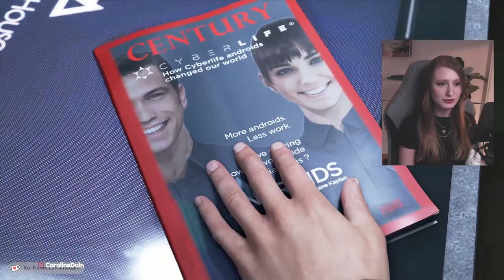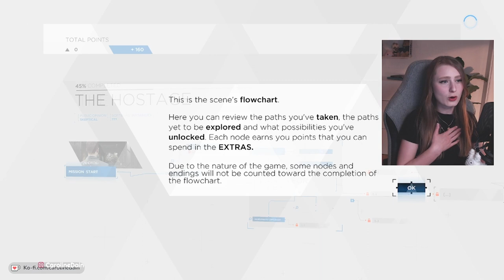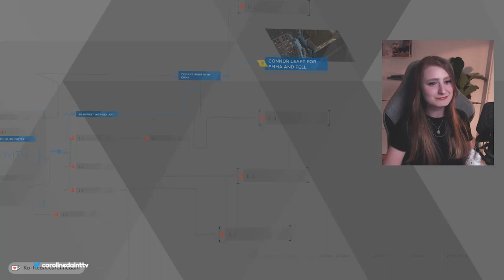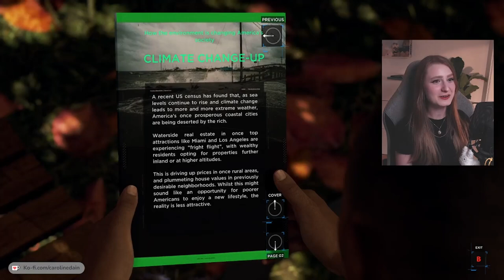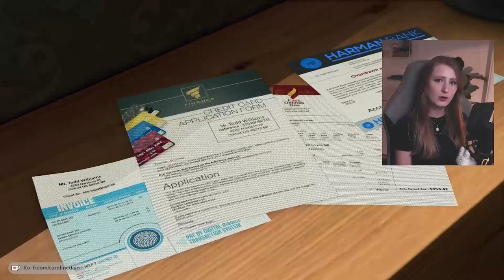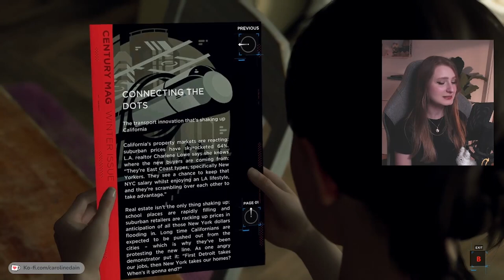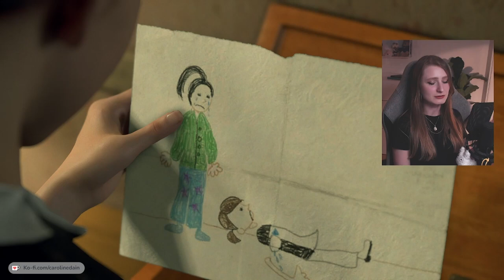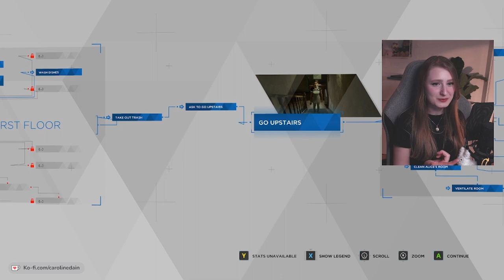FIRST TIME PLAYING Detroit Become Human | I CAN'T BREATHE | Part 1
*CHECK TRIGGER WARNINGS BELOW

This is a game that I have wanted to play for such a long time and I am excited to finally get in to it. I have a feeling this is going to be a journey and a half, with tears and lot of difficult choices but I can't wait to see what the game has to offer!

*Trigger Warning: (spoilers) Sexual material and nudity, sex club, androids in revealing outfits, violence, blood, drugs.

ABOUT
Hiii,
I'm Caroline, also know as Princess Cora! I'm a content creator and streamer on twitch who love playing games, reading books and watching movies! I'm currently playing Life is Strange and Final Fantasy. I hope you enjoy your time here hanging out with me! ♡